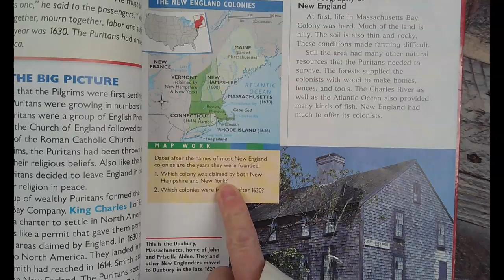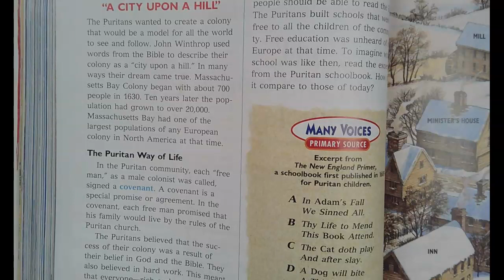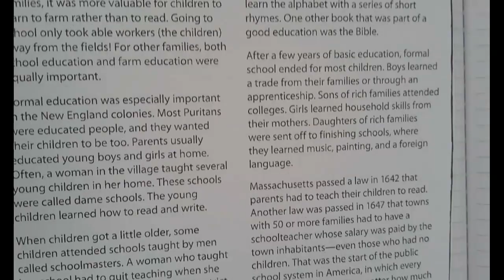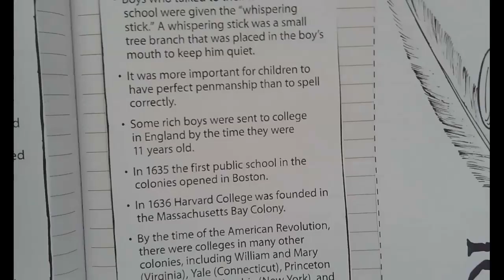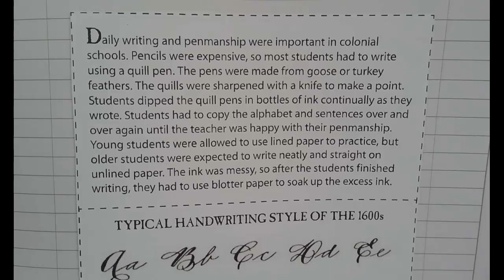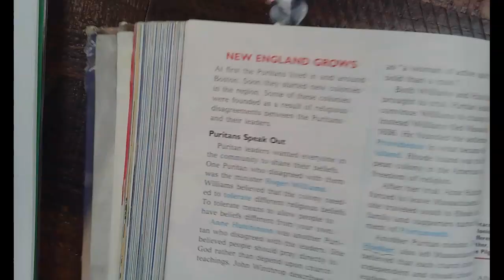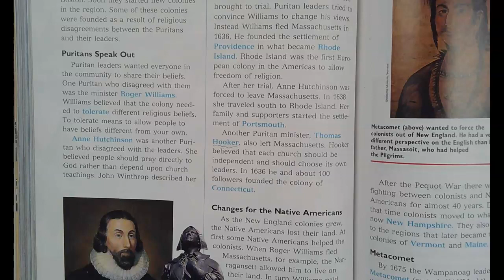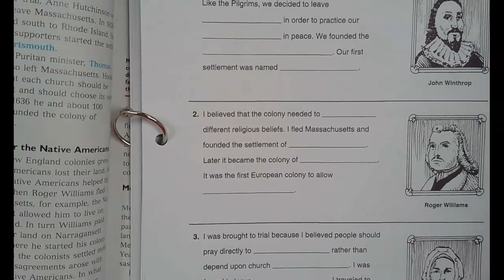Chapter 8 Lesson 1 pages 205-209